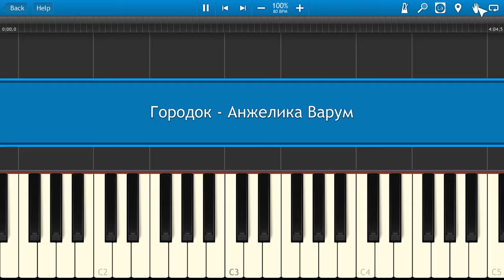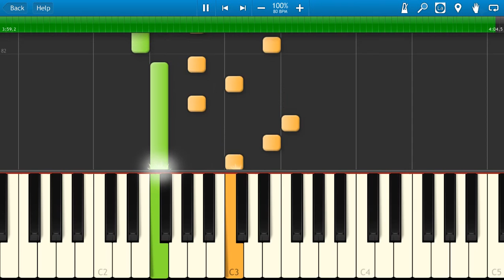Городок - Анжелика Варум (на пианино Synthesia)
Как играть на пианино Городок - Анжелика Варум [Piano Tutorial] Synthesia